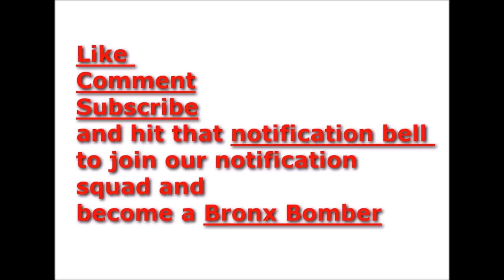R Kelly brother speaks on family curse